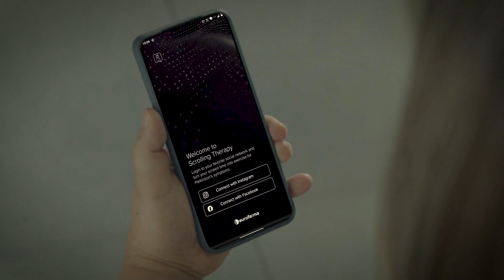Eurofarma - Dentsu Creative - Scrolling Therapy